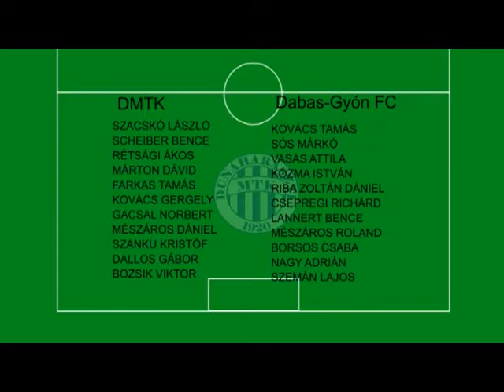Bajnoki labdarúgómérkőzés (2016. 36. hét)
2016/2017 - Magyar Labdarúgó Szövetség - NBIII. Közép csoport - 4. forduló: DMTK - Dabas-Gyón FC- hosszabb összefoglaló